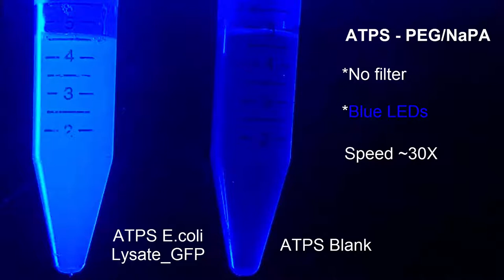GFP separation _ Polymeric system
Access the article at

OVERVIEW

The production of recombinant biopharmaceuticals is highly dependent of a proper choice of the downstream processing stages. Particularly, the purification that must ensure that all the endotoxins (lipopolysaccharides - LPS) are efficiently removed from the final product. The efficient removal of LPS has a direct impact on the manufacturing of therapeutic biopharmaceuticals, since LPS is naturally presented in Gram-negative bacterial expression systems. In order to provide an easier and faster technique for the purification of green fluorescent protein (GFP) and LPS removal, aqueous two-phase systems (ATPS) composed of polyethylene glycol (PEG) and poly(acrylic acid) (NaPA) and electrolytes were studied.

EXPERIMENTAL SETUP

System composed of 12 wt% PEG 1000 g/mol, 12 wt% NaPA 8000 g/mol, and 0.25 M Li2SO4 lead to a LPS removal (REMLPS) of 13%, KGFP of 20.2, and high selectivity relatively to the total proteins (S = 20), sincebeing the majority of contaminants proteins were preferentially partitioned into the bottom (NaPA-rich) phase (purification factor of 4-fold).

CONSIDER CITING OUR WORK

1. Lopes A, Molino J, dos Santos-Ebinuma V, Pessoa A, Valentini S, Pereira J. Effect of electrolytes as adjuvants in GFP and LPS partitioning on aqueous two- phase systems 1. Polymer-polymer systems. Sep Purif Technol. 2018; doi